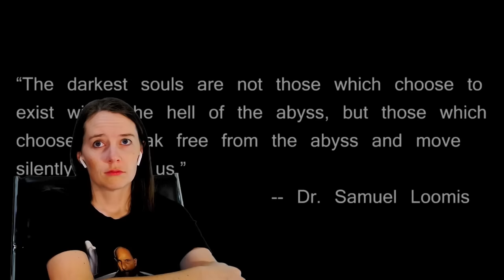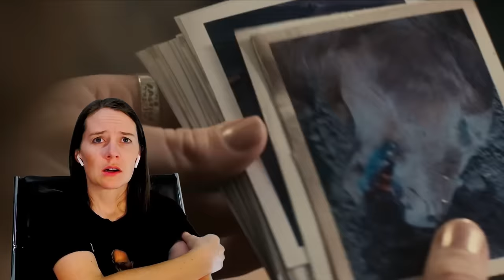Rob Zombie's Halloween (2007) | Movie Reaction | First Time Watching | This Isn't Michael Myers...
It is time for Rob Zombie's Halloween Remakes! But is this really Michael Myers? Mrs. Movies checks out Halloween (2007). Here's her reaction to her first time watching.

Want a cool Michael Myers Costume for Halloween? Check out @halloweencostumes .com!

Our Mailing Address:
100 24th St West Ste 1 #3072
Billings, MT 59102